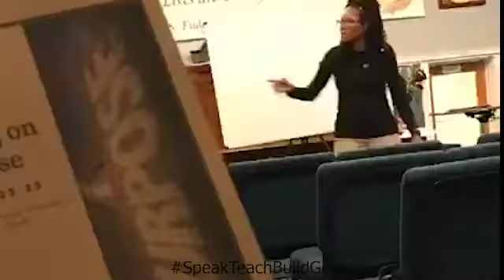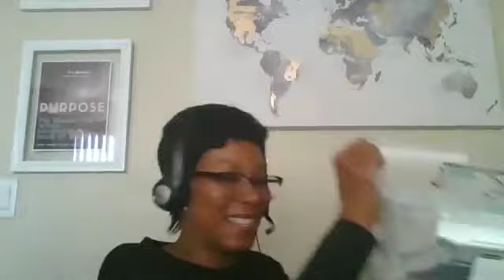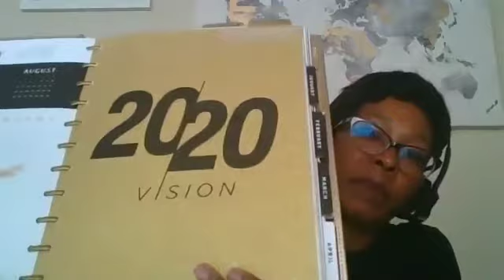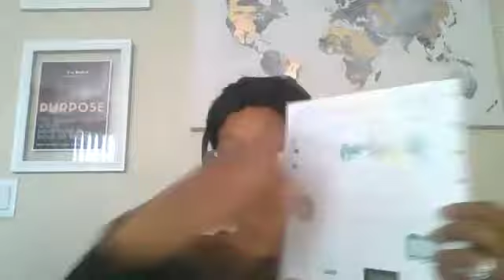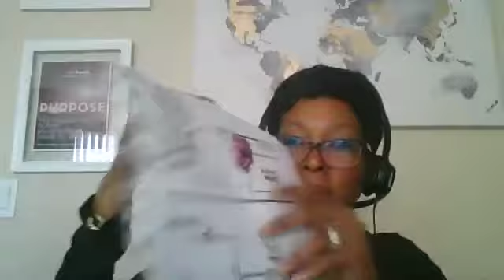Planning 101 Q&A | How-to Start Planning | Choosing the best planner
You would like to plan, however, you don't know where to start?
You have a planner, however, it doesn't seem to be working for you?
You have a vision, however, you are unsure as to how to implement?
You are a busy mom or entrepreneur and you are struggling with how to keep everything organized?
If you would like to know the answer to any of the questions above or you have questions about the use of a planner, join me.

I'm Booked - Where we Speak and Teach to Build and Grow